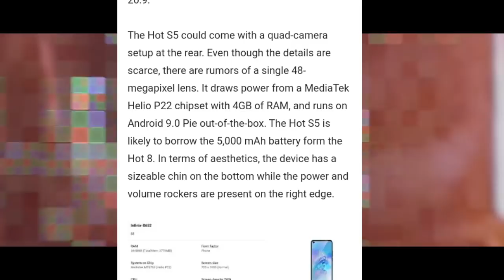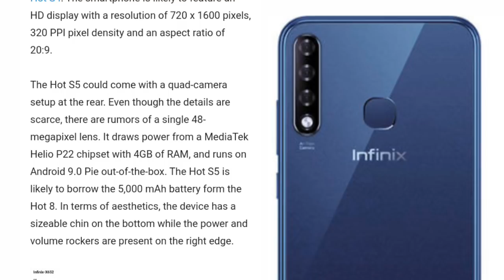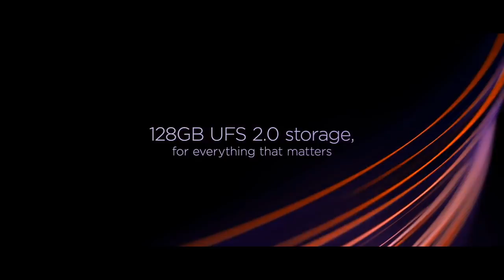Infinix hot S5 confirm features - 48 mp quad camera, 4GB, 64GB, Fast charging and much more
Infinix hot S5 confirm features - 48 mp quad camera, 4GB, 64GB, Fast charging and much more  | technical rahul

Hello friend is video me mai aap sy baat kiya hu infinix hot S5 ke feature ke baaray me to aasa krta hu ki aap ko ye video pasand aayeg